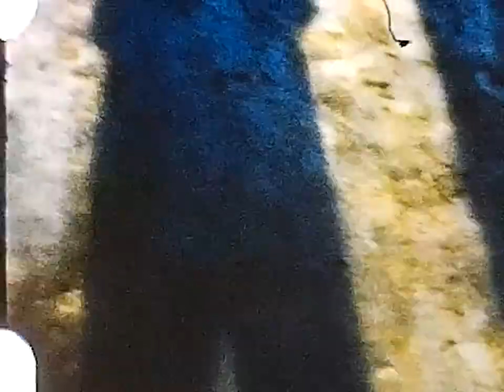Tobogganing December 1960